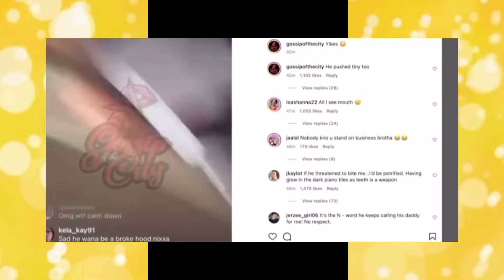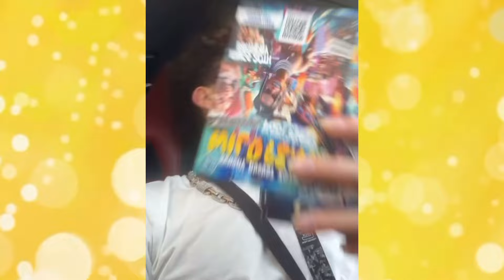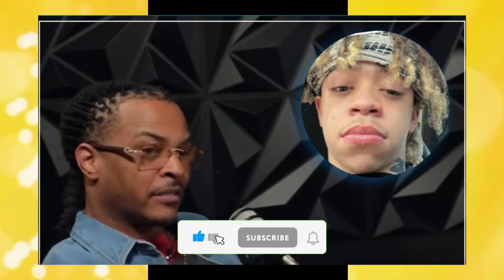Rapper T.I. Reveals King Harris is Expecting His First Child “This Child Will Be Your Karma!”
In a recent interview, T.I. dropped a bombshell—his son, King Harris, is expecting his first child! T.I. didn’t hold back, humorously claiming that he’s going to make sure this baby becomes King’s karma. The rapper is already a grandfather to two granddaughters and is now eagerly awaiting his grandson’s arrival. Social media lit up with reactions, as fans commented on the rapper’s unique approach to fatherhood and King’s journey into parenthood.